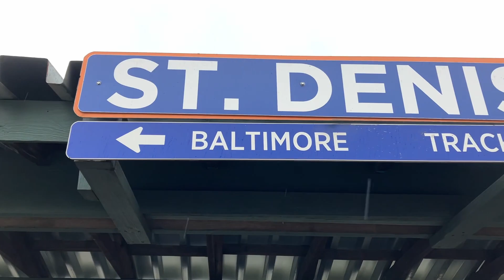CSX M214 and rain at St Denis